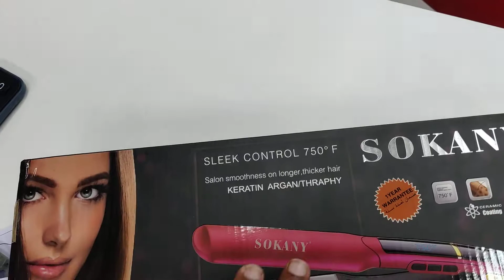SOKANY Hair Straightener/Best hair straightener Review in Bangladesh 2021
our Shop Address is:
Shop No-129 & 130, Motalib Plaza, Hatirpool,Dhaka-1205